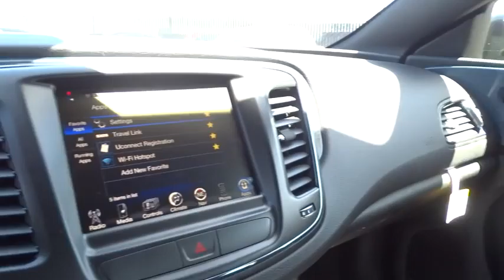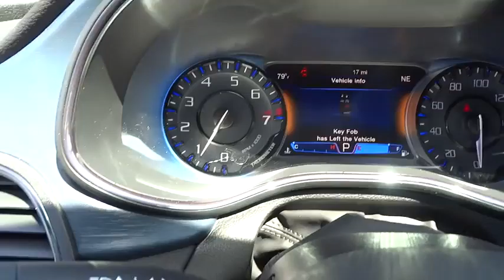2015 Chrysler 200 Reno, Carson City, Northern Nevada, Sacramento, Elko, NV FN684369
2015 Chrysler 200

NAV, iPod/MP3 Input, All Wheel Drive, NAVIGATION & SOUND GROUP I, ENGINE: 3.6L V6 24V VVT, QUICK ORDER PACKAGE 26L, Overhead Airbag. Granite Crystal Met. Clear Coat exterior, S trim. FUEL EFFICIENT 29 MPG Hwy/18 MPG City! CLICK NOW!br /br /KEY FEATURES INCLUDEbr /All Wheel Drive, iPod/MP3 Input, Aluminum Wheels MP3 Player, Keyless Entry, Steering Wheel Controls, Child Safety Locks, Heated Mirrors. br /br /OPTION PACKAGESbr /NAVIGATION & SOUND GROUP I SIRIUSXM Travel Link, 5-Year SiriusXM Travel Link Service, 5-Year SiriusXM Traffic Service, 1 Year Trial (Registration Required), Premium 7 Driver Info Display Cluster, HD Radio, 9 Amplified Speakers w/Subwoofer, For Details Go To DriveUconnect.com, 506 Watt Amplifier, Rear View Auto Dim Mirror w/Microphone, GPS Antenna Input, GPS Navigation, Uconnect Access, 8.4 Touch Screen Display, Radio: Uconnect 8.4AN AM/FM/SXM/HD/BT/NAV, SIRIUSXM Traffic, QUICK ORDER PACKAGE 26L Engine: 3.6L V6 24V VVT, Transmission: 9-Speed 9HP48 Automatic, ENGINE: 3.6L V6 24V VVT (STD). br /br /EXPERTS ARE SAYINGbr /Edmunds.com's review says At 16.0 cubic feet, the 200's trunk offers more space than the Honda Accord, Nissan Altima and Mazda 6.. Great Gas Mileage: 29 MPG Hwy. br /br /MORE ABOUT USbr /At Lithia Chrysler Jeep of Reno our first and foremost goal is to make your car-buying and ownership experience better than any other you've had near Carson City, Auburn CA, Sparks and beyond. And prepare to have your expectations exceeded. br /br /Fuel economy calculations based on original manufacturer data for trim engine configuration. Please confirm the accuracy of the included equipment by calling us prior to purchase. br /